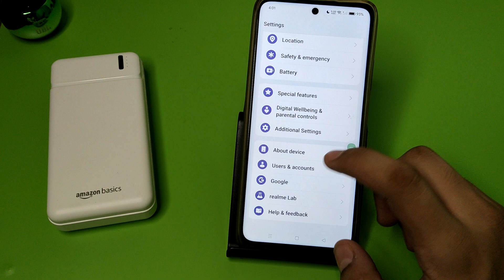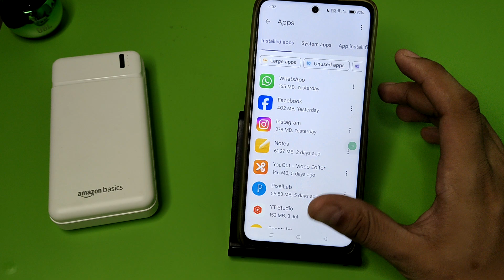OPPO F27 5G Update software | How to Update System software on OPPO F27 5G